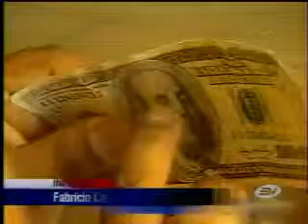35 mil dólares falsos fueron incautados en El Oro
35 mil dólares falsos fueron incautados en El Oro